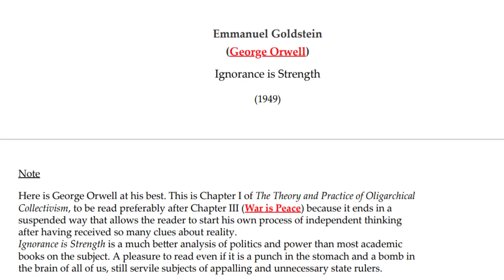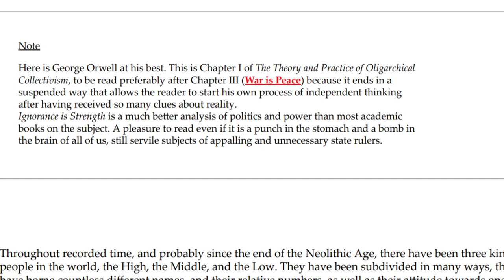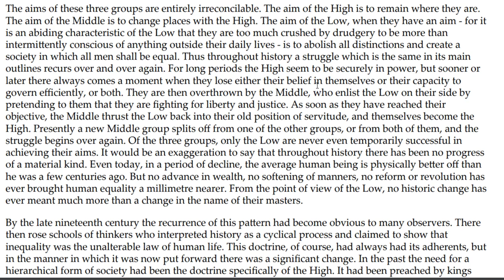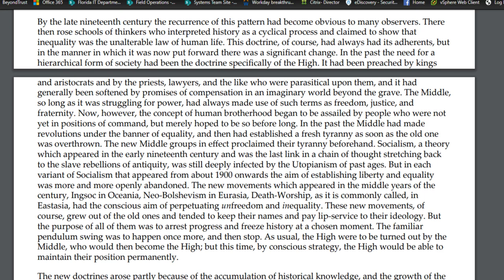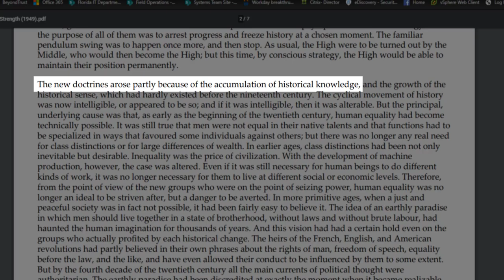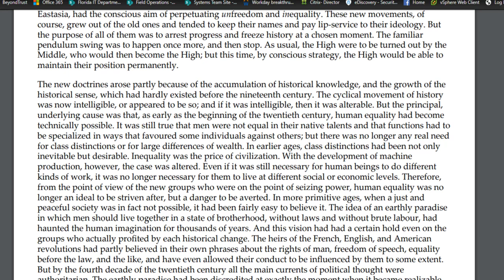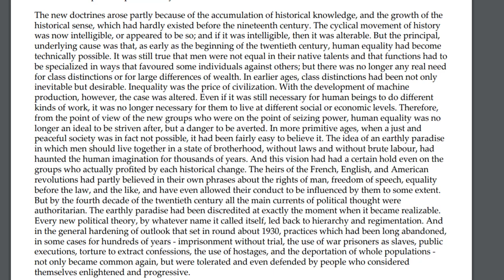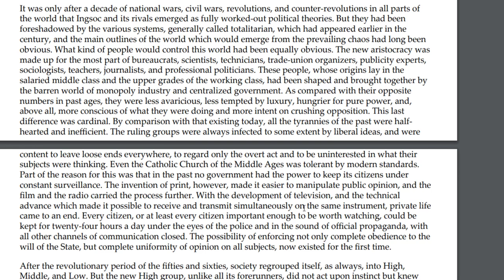Ignorance Is Strength (Pt.1of2) Ch 1 of The Theory and Practice of Oligarchical Collectivism of 1984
Ignorance Is Strength (Part 1 of 2) Chapter 1 of The Theory and Practice of Oligarchical Collectivism by Emmanuel Goldstein from 1984 by George Orwell.
The Book Within The Book.